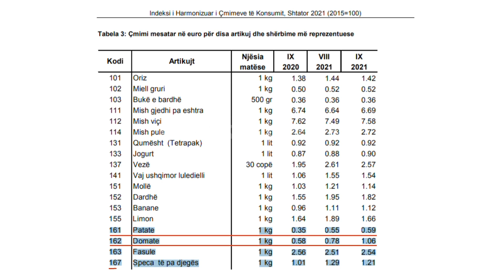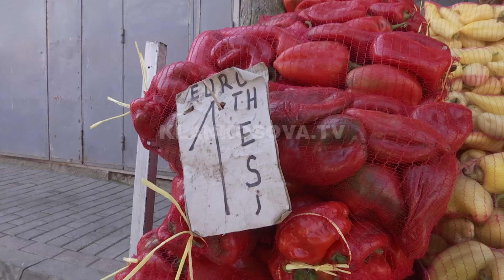Çmimi i perimeve nuk është më tema më e parëndësishme - 08.11.2021 - Klan Kosova